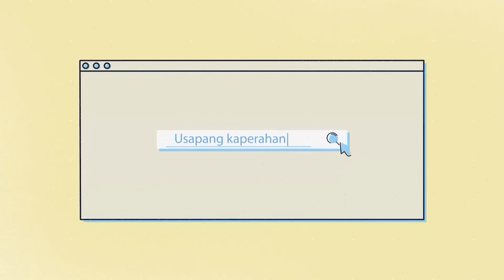KAILANGAN MO ITO PUNTAHAN SA BAGUIO!!!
Panibagong travel destination nanaman ang ibabahagi sa inyo ni Ate Jhobell, panoorin kung saan ba ang mga ito!